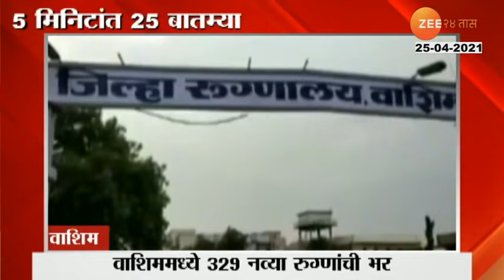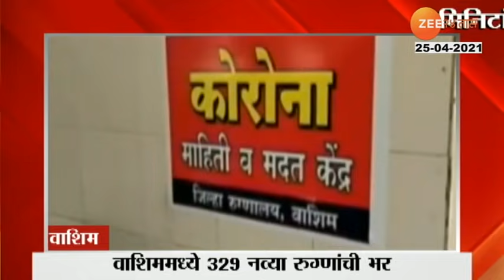Sangli And Kolhapur Facing Unseasonal Heavy Rain